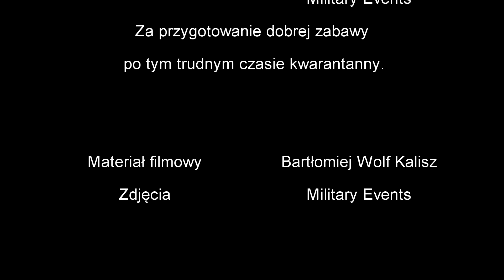ASG - 06.06.2020 Chemiczna PP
Krótki filmik ze strzelanki przygotowanej przez MilitaryEvents.